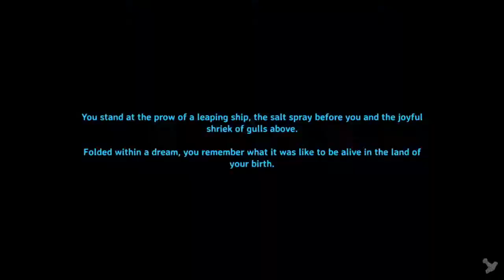Artificial Island Castle build - part 2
I compressed many many hours of footage in this one, and cut out more than half along the way (mostly gathering and farming) but its still got some meat to it!